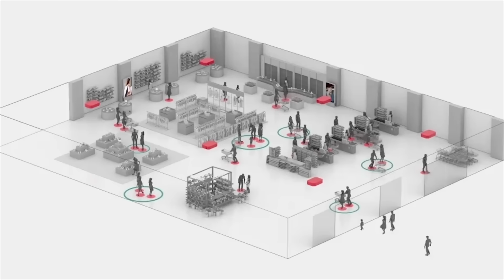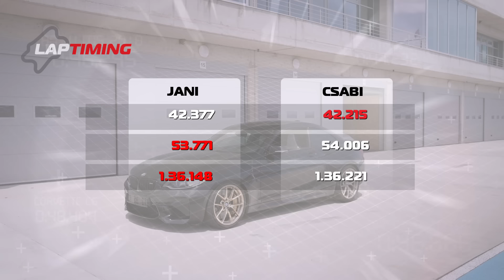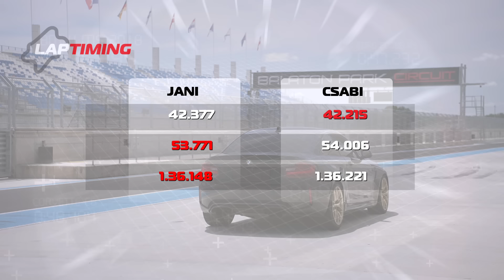A JÓ TUNING ESETE! / BMW M2 "Szirmai tuning" (Laptiming Ep. 351.) (BPC edition)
A héten egy 600 lóerő körüli BMW M2 a feladat, mindez a Balaton Park pályán. Vajon mire képes egy újabb tuningolt bajor a fékigényes pályán?